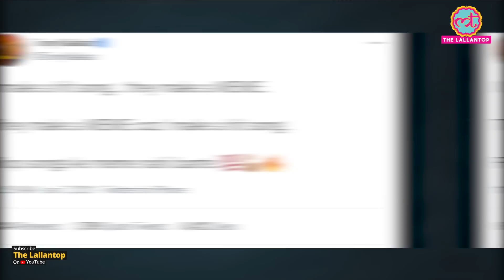Kaanta Laga Song : ये सुनके कहेंगे कांटा नहीं कोई भाला लाओ | Tony Kakkar | Neha Kakkar | Honey Singh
In this video is our fun take on Tony Kakkar’s new song ‘Kaanta Laga’ ft. Neha Kakkar and Honey Singh. How does the title take us back to the era of Kaanta Laga Remix starring Shefali Jariwala. Watch this video for more.